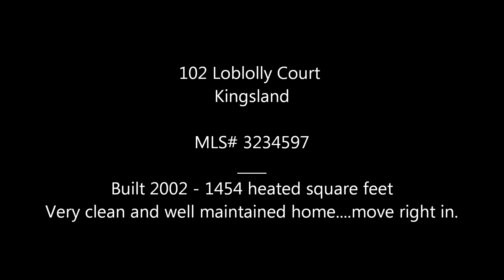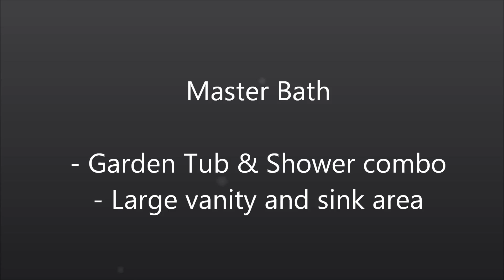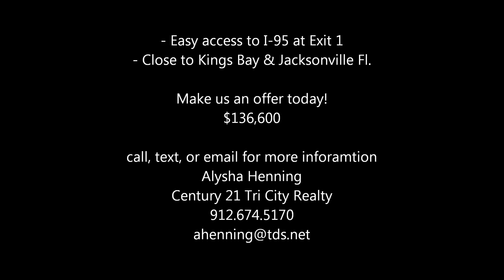102 Loblolly Court - Kingsland GA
102 Loblolly Court, Kingsland GA